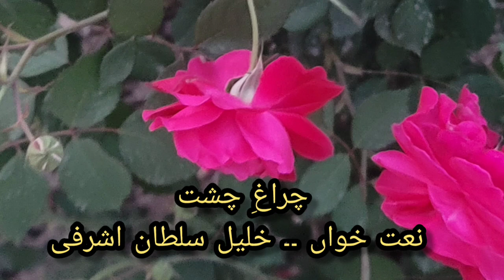charagh e chisht | naat khwan |khaleel sultan ashrafi | چراغِ چشت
khubsoorat kalam.sunen